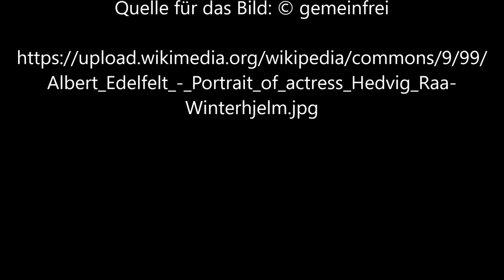Die Schauspielerin Hedvig Raa Winterhjelm von Albert Edelfelt - Official Video von (Günter Frei)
Instrumentiert ist das Stück im Sechsachteltakt in d-Moll für diatonische Handharmonika Hohner Club II B und Konzertgitarre. Für das Video wird das Bild „Die Schauspielerin Hedvig Raa-Winterhjelm“ von Albert Edelfelt verwendet.

Günter Frei, Sechsachteltakt, d-Moll, diatonische Handharmonika, Hohner Club II B, Konzertgitarre, Albert Edelfelt, Die Schauspielerin Hedvig Raa-Winterhjelm,

Albert Edelfelt malte das Bild 1876 in Öl auf Leinwand.

Albert Edelfelt (1854–1905)

“   Artist
Albert Edelfelt  (1854–1905) Blue pencil.svg wikidata:Q356644

Title
English: Portrait of actress Hedvig Raa-Winterhjelm
Suomi: Näyttelijätär Hedvig Raa-Winterhjelmin muotokuva
Depicted people  Hedvig Charlotta Raa-Winterhjelm
Date  1876
Medium  oil on canvas
Collection
Finnish National Theatre  Blue pencil.svg wikidata:Q1200969